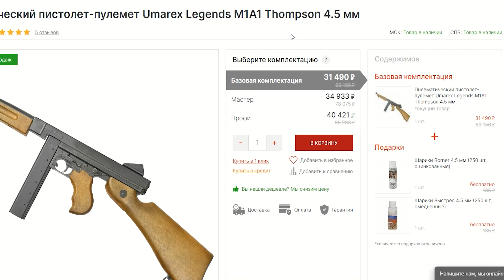Охолощенный пистолет Retay PT 24 Taurus (Chrome) видео обзор